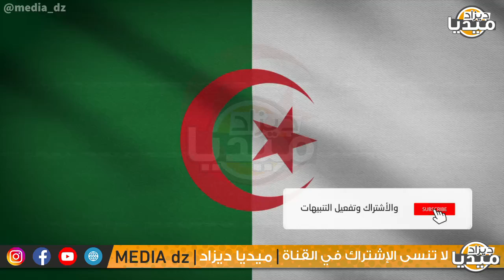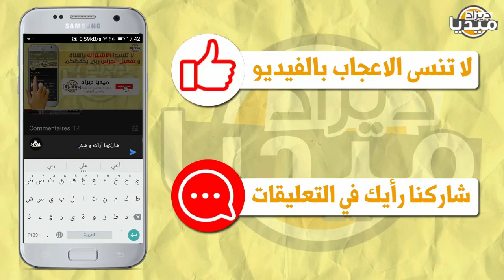عـاجل..فلاح إسباني يتوسل الحكومة الجزائرية و هو يبكي بعد إنهيار إقتصاد بلاده بسبب الجزائر!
❤❤استغفر الله - اللهم صلي وسلم على سيدنا محمد ❤❤